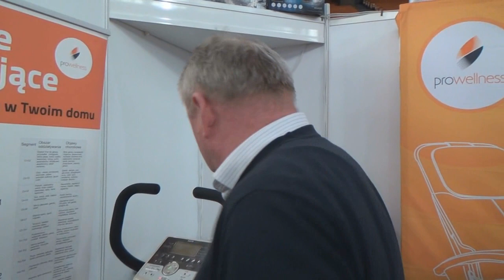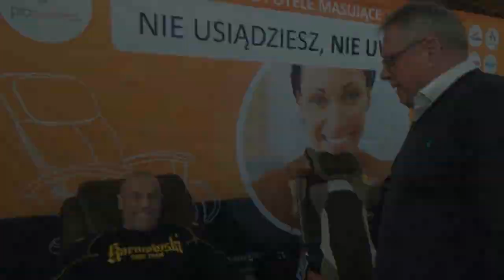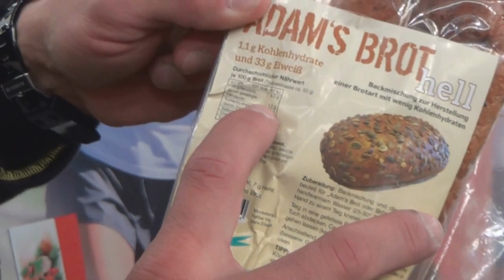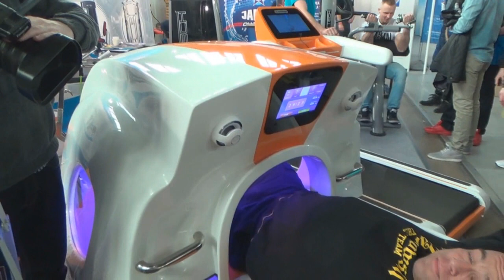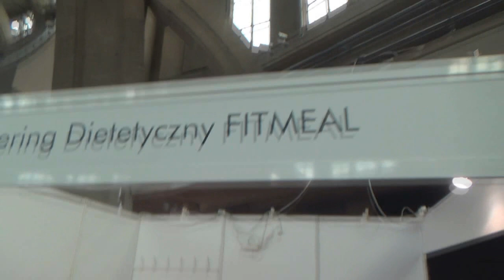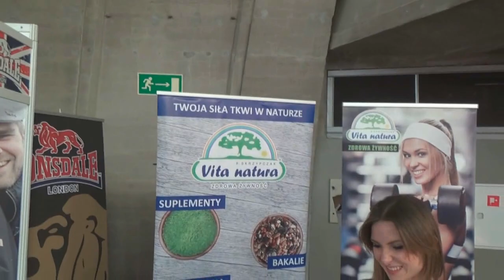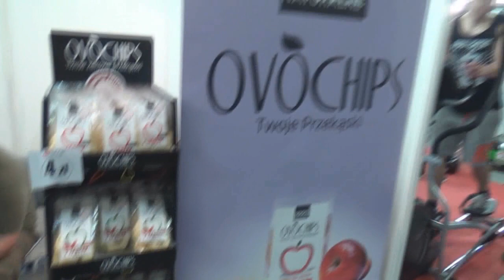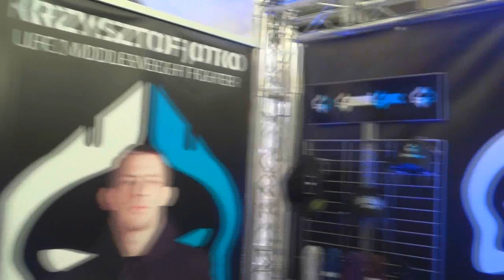Co robi Michał...? Relacja z targów Wrocław Sport Power!!!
Zapraszam do obejrzenia mojej relacji z targów Wrocław Sport Power! Jeśi się Wam podoba to udostępniajcie i polecajcie znajomym subskrypcję mojego kanału!!! Zapraszam też na mój fanpage na FB Michał Karmowski.